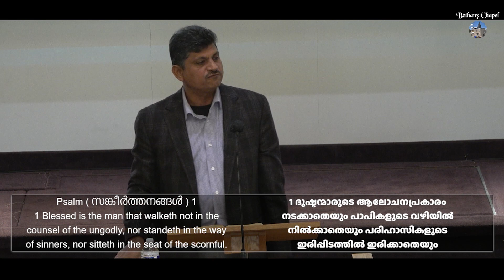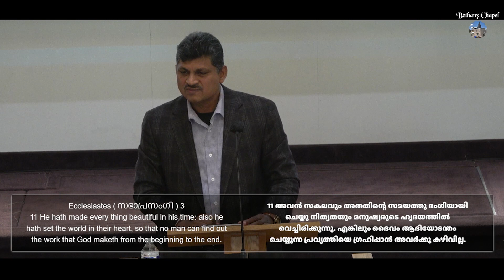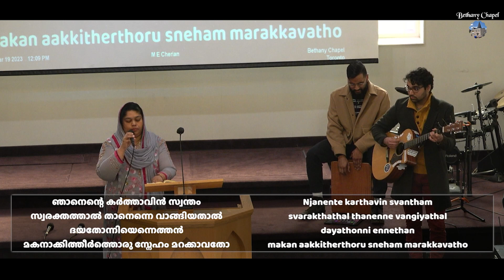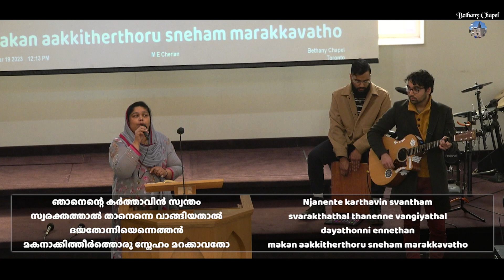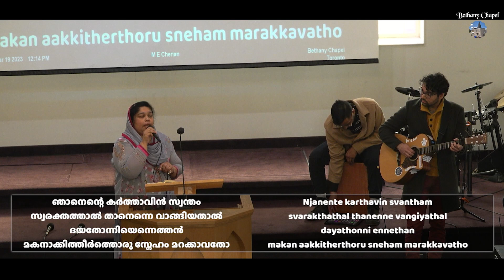Jaimon John | Security of the Believers and Insecurity of Non-believers | Family Bible Hour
Speaker : Jaimon John
Topic : Security of the Believers and Insecurity of Non-believers
Key Verse : Psalm 1
Date : 19 March 2023
Venue : Bethany Chapel Toronto